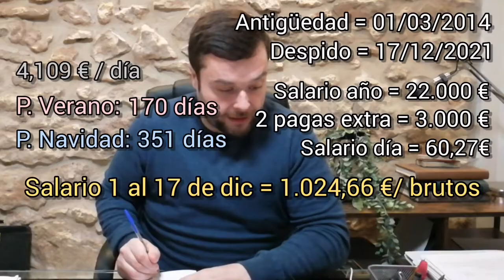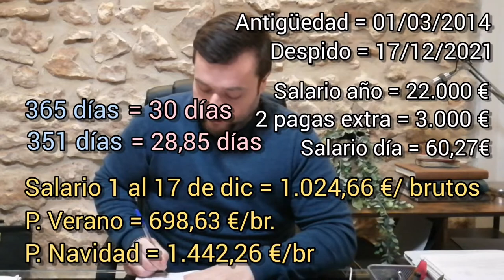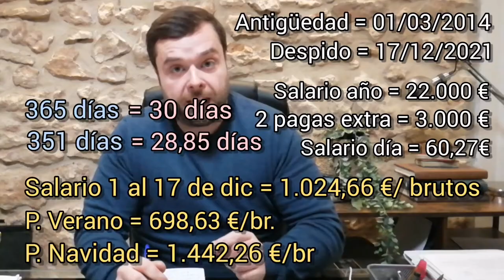CÓMO CALCULAR FINIQUITO E INDEMNIZACIÓN, PASO A PASO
Vídeo pasando salario BRUTO a NETO: Lo publicaré en breve, después de fiestas..

En este vídeo explico paso a paso cómo calcular el finiquito:
- Salario del último mes
- Vacaciones no disfrutadas
- Parte proporcional de pagas extra

También explicó cómo calcular una indemnización por despido improcedente de 33 días de salario por año trabajado.

Podéis ampliar información en los enlaces que os dejo arriba.